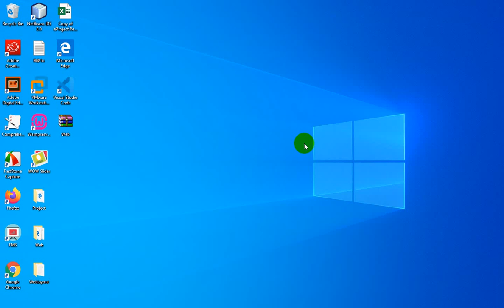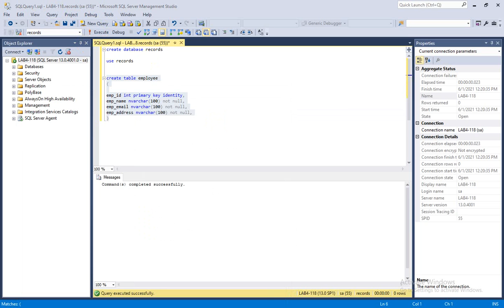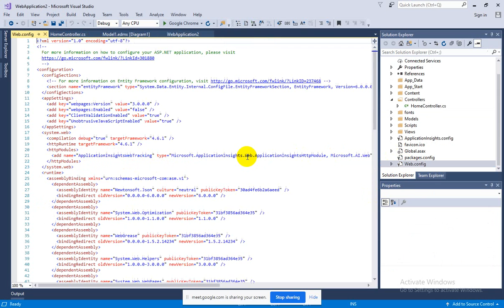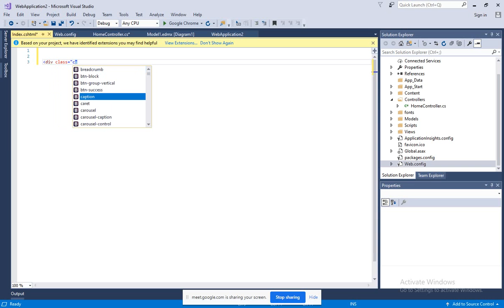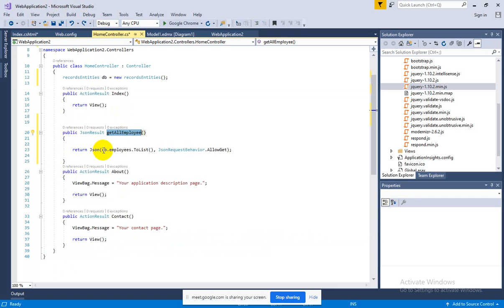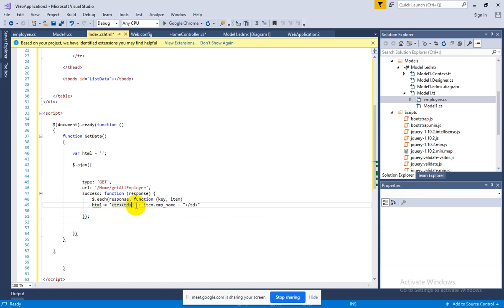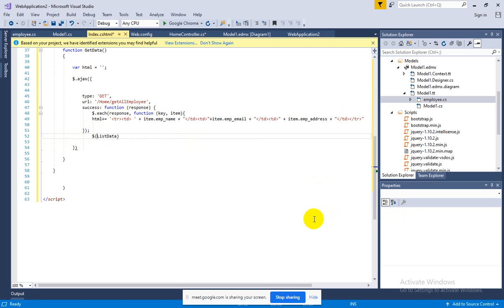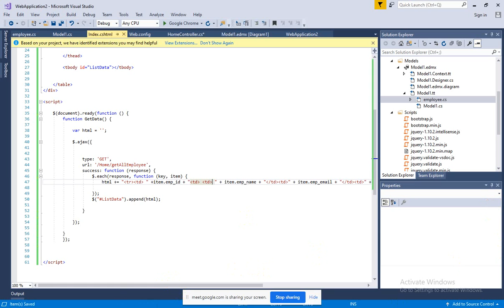How to Get Data Through Ajax || using ASP.NET MVC